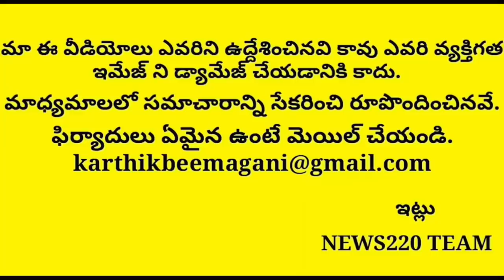Must Watch: CID Tightened Achham Naidu | Viral News | Chandrababu | Jagan